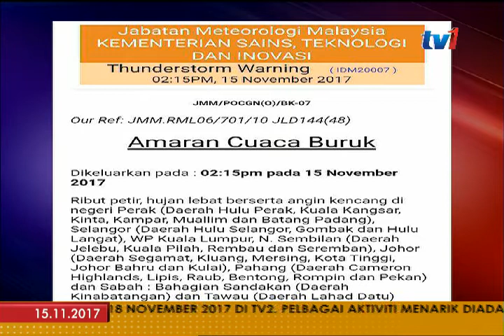HUJAN BERTERUSAN – CETUS BANJIR KILAT DI JEMPOL [15 NOV 2017]